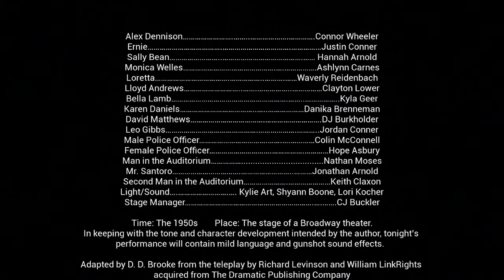Rehearsal for Murder - Spring 2015